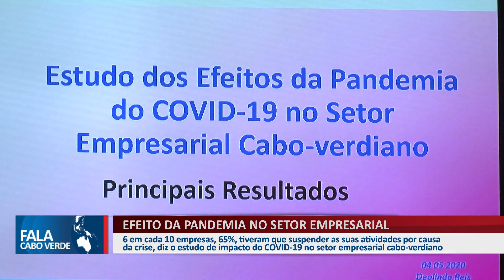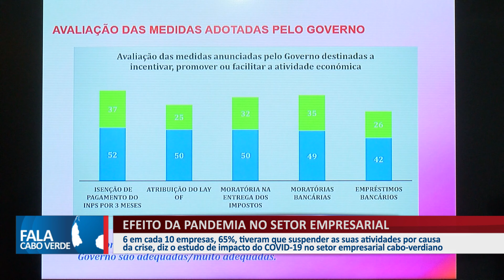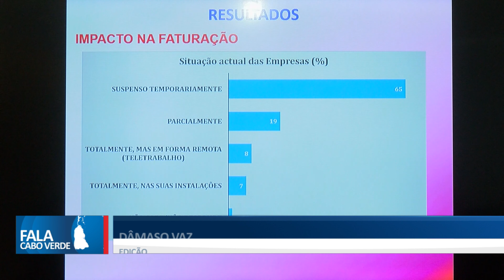EFEITO DA PANDEMIA NO SETOR EMPRESARIAL NACIONAL: 65% DAS EMPRESAS SUSPENDERAM AS SUAS ATIVIDADES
Pesquisa aponta que 6 em cada 10 empresas tiveram as suas atividades suspensas por causa da crise provocada pela pandemia.